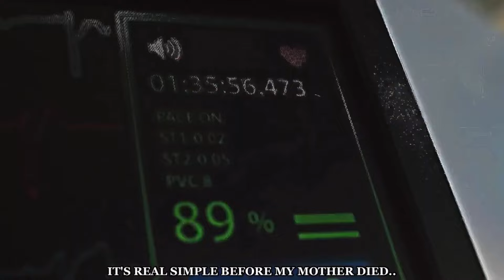MAX OUT your Potential NOW.. | BEST OF - Mind Motivation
A Motivation BEST OF : MAX OUT your Potential NOW.. that shows a Hard Mindset

motivational quotes combined with clips of david goggins - mike tyson and eric thomas

It can be a motivational video, if you understand that warrior mindset
The warrior mindset is a philosophy you can use everywhere in your life.

MAX OUT your Potential NOW.. is the hard mindset you need

if you want to see more motivational videos
My motivational videos and the motivational speeches I use are sometimes a bit harder but will bring you more self improvement than the other stuff.
(Think so ,hope so)
Watch the videos and decide if you want to follow me and my morals

Your 3 Against All